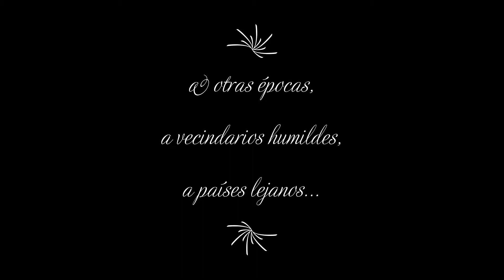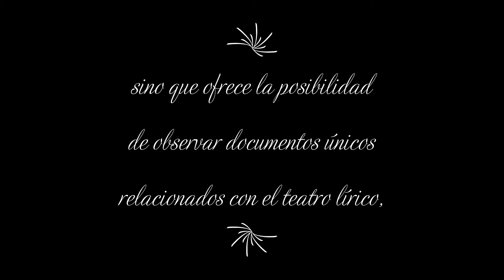ZARZUELAORO: Tráiler del canal (año 2020)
Fragmentos musicales pertenecientes a las zarzuelas "Guzlares" (música del maestro Morató) y "El Hermano Lobo" (música del maestro Penella).